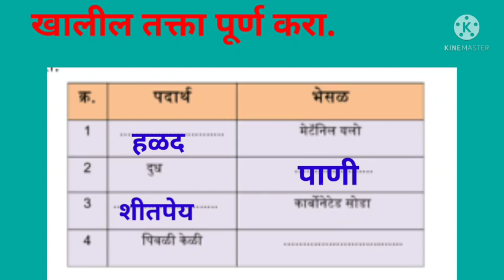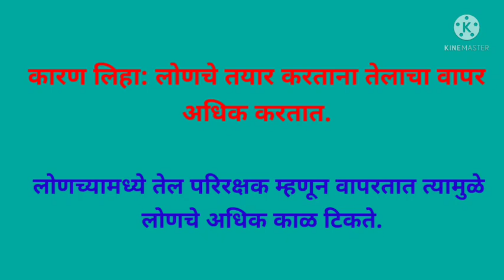Bridge course# std8# science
सेतू अभ्यासक्रम आठवी विज्ञान दिवस सातवा